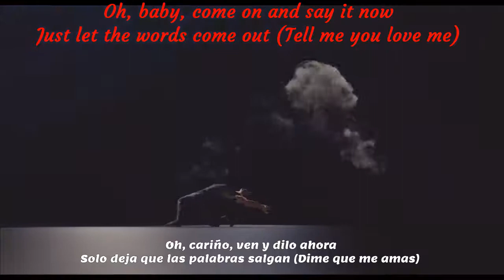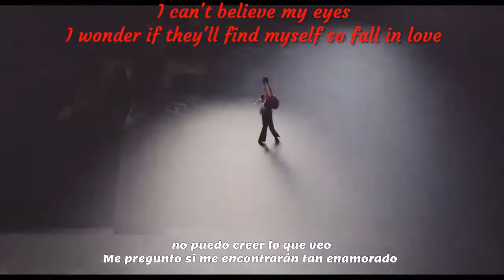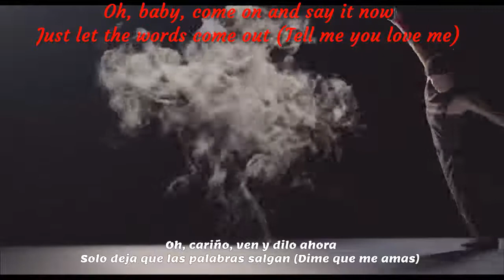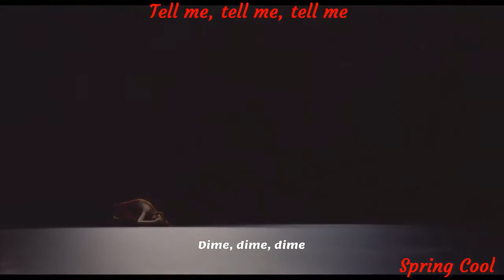Galantis & Throttle - Tell Me You Love Me [Lyrics] |Letra Español-Ingles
Galantis & Throttle - Tell Me You Love Me/Dime que me amas
[Lyrics] |Letra Español-Ingles|
video: Animated Short Film "TAVOLSAG" Heart Touching Musical Animation by Syntax CGI Studio